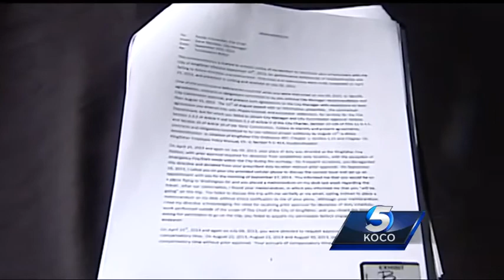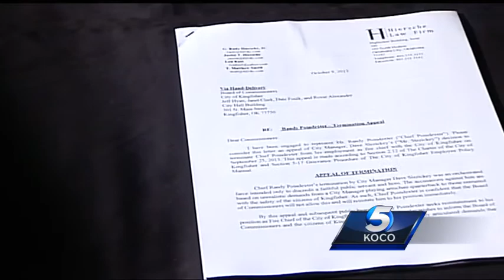Former Kingfisher Fire Chief breaks silence after firing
Randy Poindexter was fired last month and now he's talking about his termination.